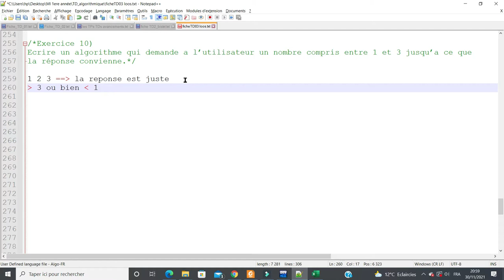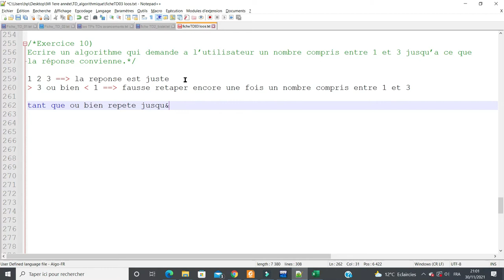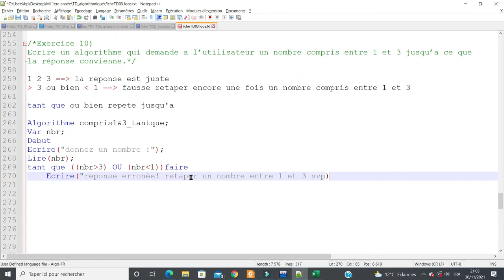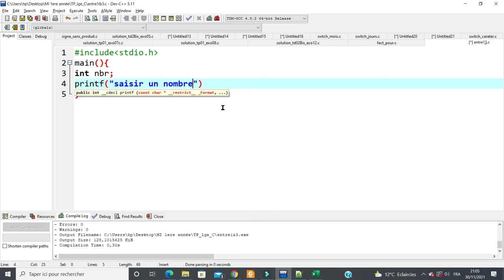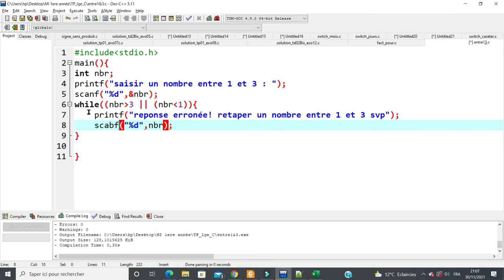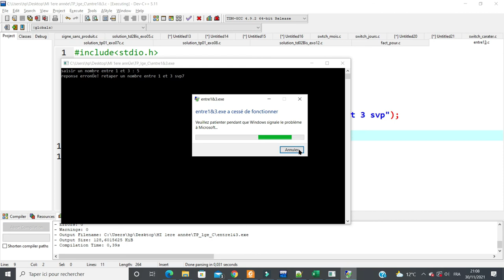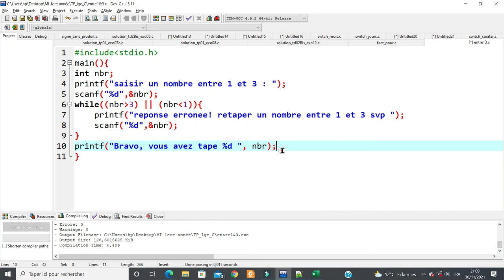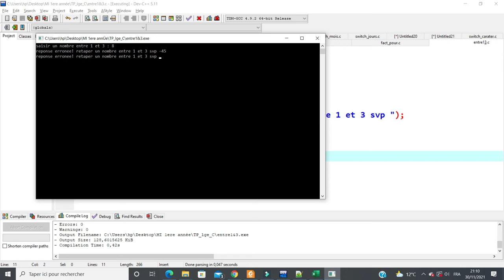boucle tant que - demander un nombre compris entre 1 et 3 jusqu'à ce que la réponse convienne.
:5 Ecrire un algorithme qui demande a l’utilisateur un nombre compris entre 1 et 3 jusqu’a ce que la réponse
convienne.